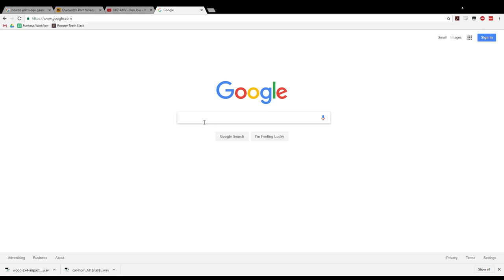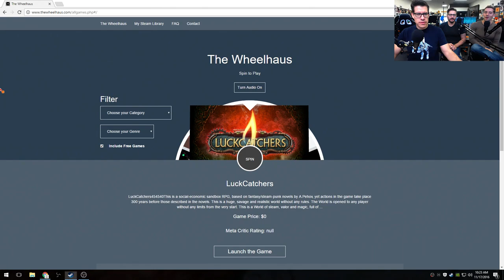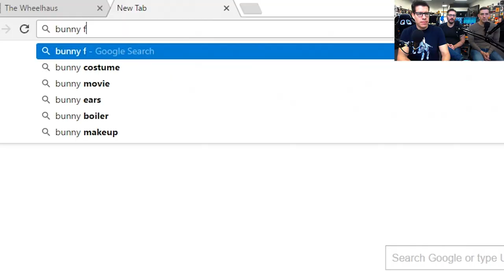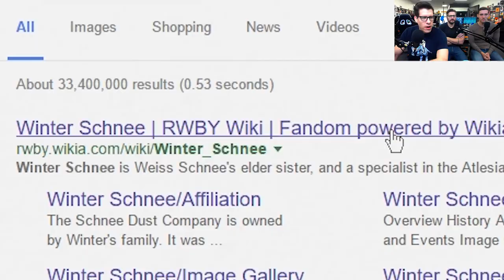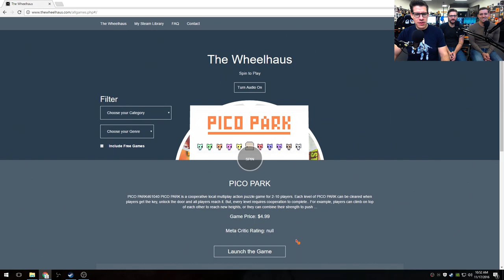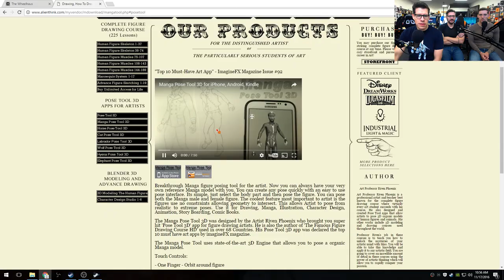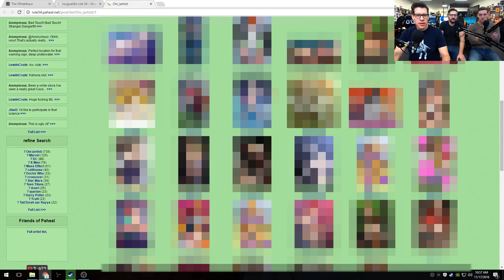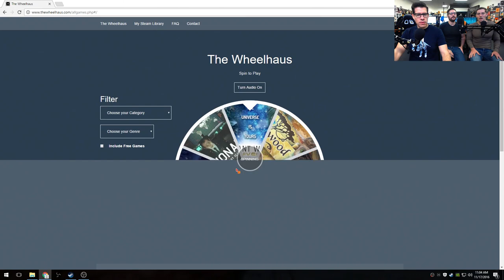FREE RIDE - Wheelhaus Gameplay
Honestly, I don't even remember which games they played this week. I was completely mesmerized by James' sweet pecs the entire time. We was simply poured into that 4-buttoned long sleeve whatever.